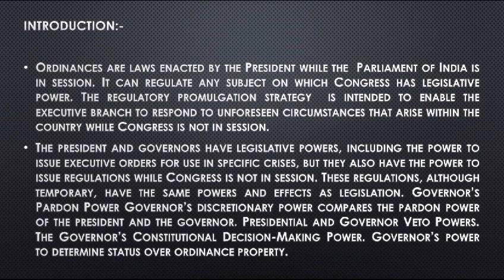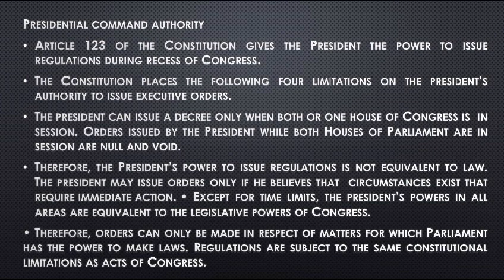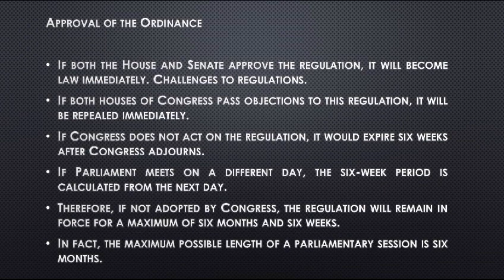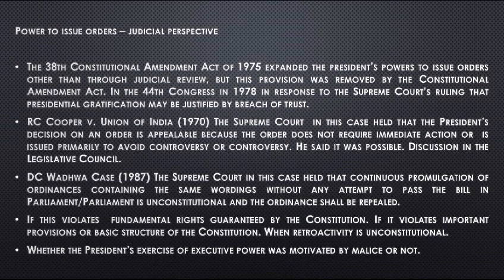Ordinance Making Power of President and Governor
This PPT based video on the Constitutional law - Ordinance Making Power of President and Governor is presented by YAKASIRI UMA MAHESWARI , pursuing
BA LLB. at Sri Padmavati Mahila Visvavidyalayam during her internship with Le Droit India.